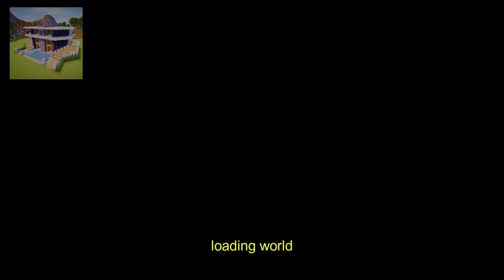How to Make Working Bike in Craft World